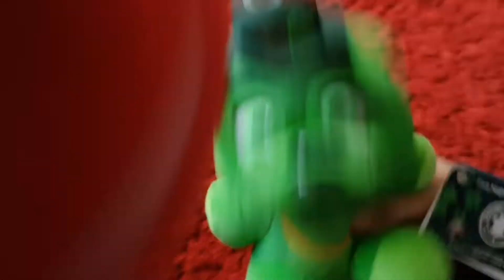SonicTails2008 Short: Trapped